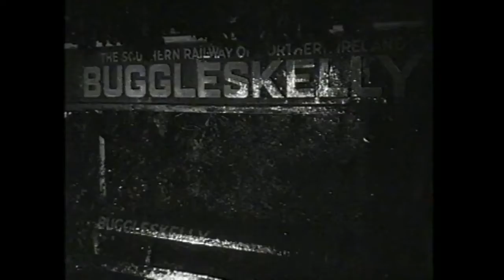FC2k Oh Mr Porter ! Will Hay 1937 Buggleskelly vhs to HD ! trimmed2